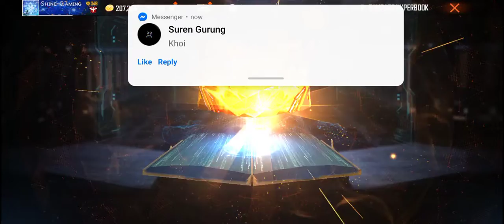op wall😍new topup event